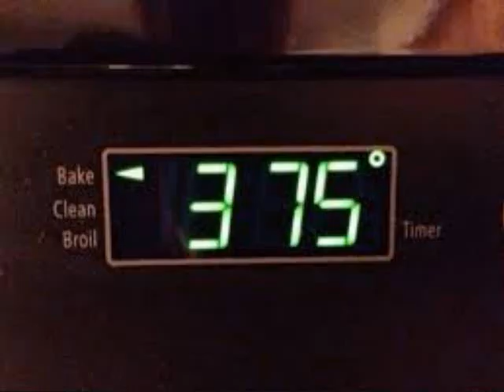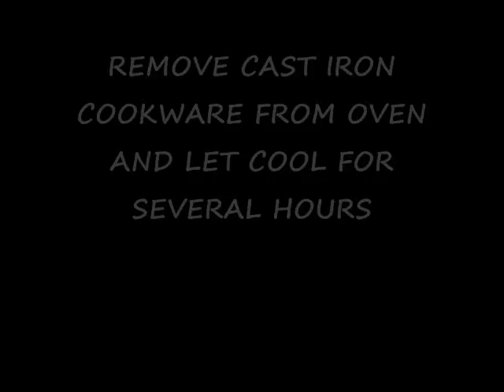Seasoning Cast Iron Cookware - 101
Cast Iron Cookware is one of the best materials to cook with.  The key to successful cast iron cooking is properly seasoning the cookware before using.  This video shows you the most simple and effective way to cure your cast iron cookware.